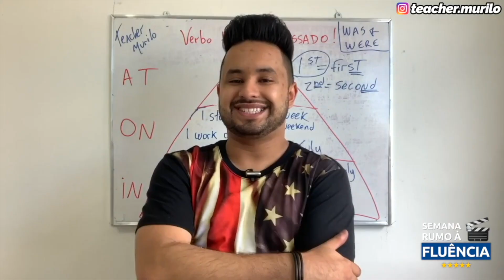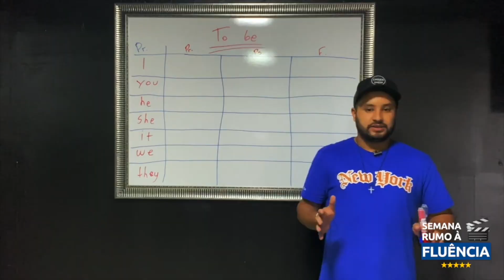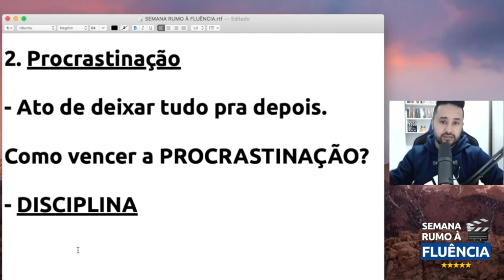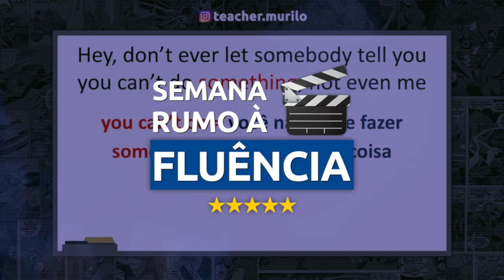Aula 01: DESTRAVANDO O INGLÊS || Semana RUMO À FLUÊNCIA